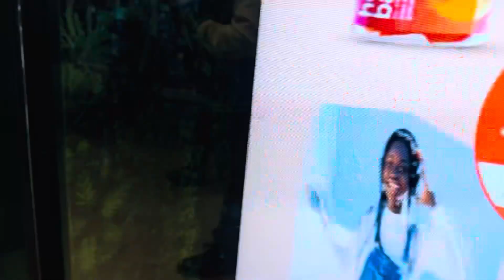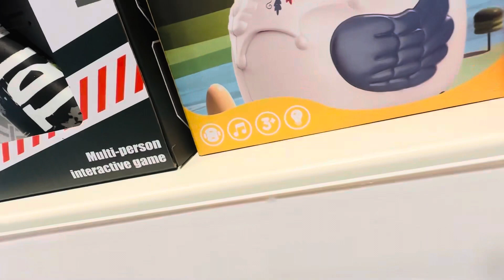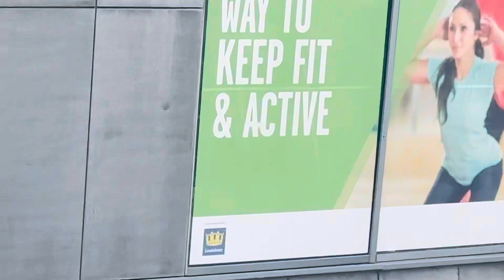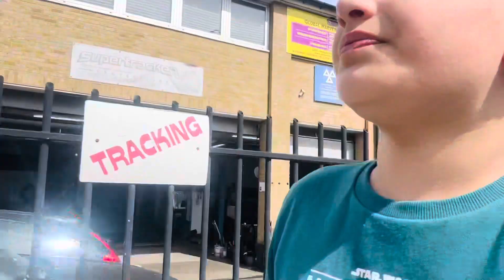A day with 2 brothers// going to Kingston and also introducing you to my brother //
Going to Kingston London and will be showing you guys around and also got a big surprise to be showing you and that is to introduce you to my brother Hussain who have came from Manchester for Eid to stay turned to watch vlogs dailyvlog kingston#